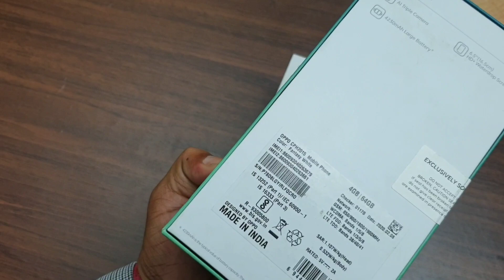oppo A31 unboxing all colour | fantasy white, mystery Black| first impressions dual colour on hand👍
Hi
aaj hum log karege oppo A31 All colour ka  unboxing.
aap sabhi videos ko dekhne k baad apna partikiriya jarur de .
agar video pasand aye to video ko like de
or sath me comment kar jarur bataye ki video kaisa laga

Thanks